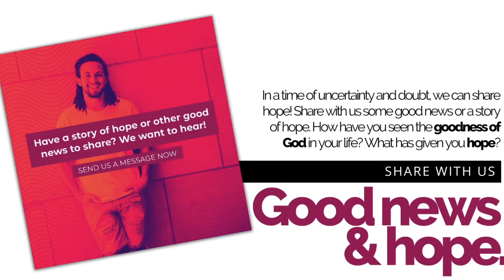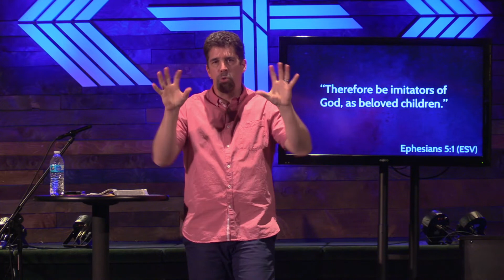May 24, 2020 Sunday Service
This week we continue our study on Ephesians as Pastor Brian looks at how we can endure through suffering and how God works in the midst of it.